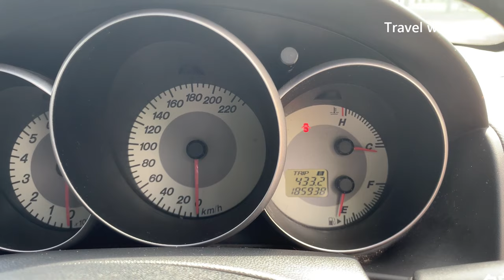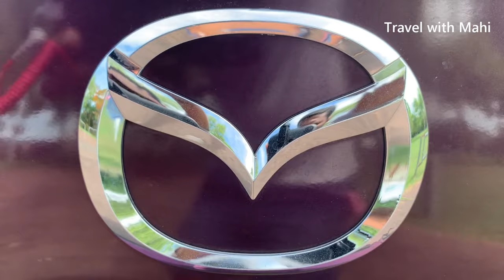எவன்டா சொன்னது புது கார மட்டும் வச்சு தான் வீடியோ போடோணும் எண்டு / My First Ever Car / Australia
வணக்கம் நண்பர்களே!

இந்த காணொளி எனது முதலாவது கார் பற்றியது. எனது முதல் கார்  ஊதா நிற 2008ஆம் வருட Mazda 3 ஆகும். என்னுடைய முதலாவது காரை பற்றிய ஒரு ஞாபகார்த்த காணொளி எடுக்க வேண்டும் என்ற பிரதான காரணத்தால் இந்த காணொளியை படம் பிடித்துள்ளேன்.

Hi Everyone!

This video is all about my first car. My first car is a 2008 model Purple Mazda 3. The main reason to film this video is to keep a video in memory of my very first car.